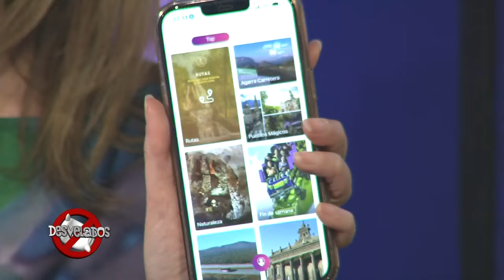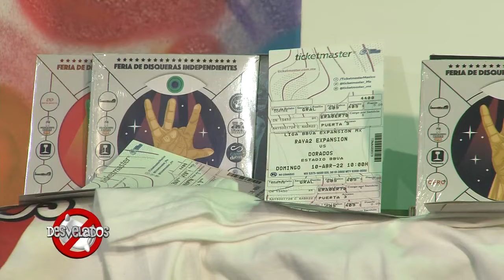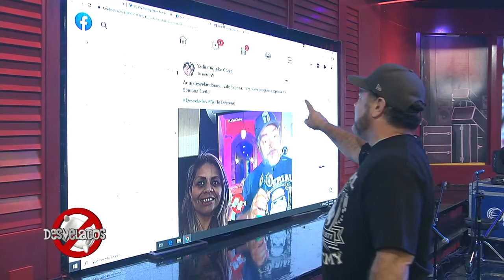Programa completo Desvelados 9 de abril 2022